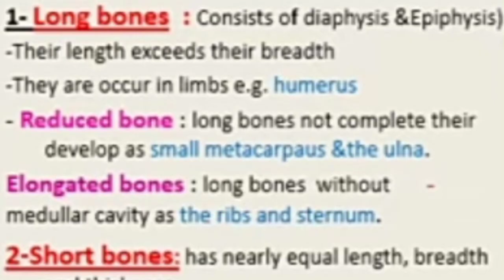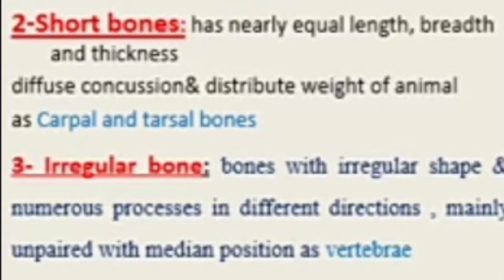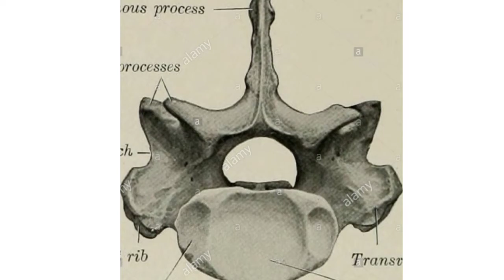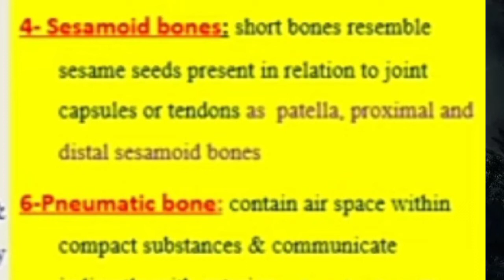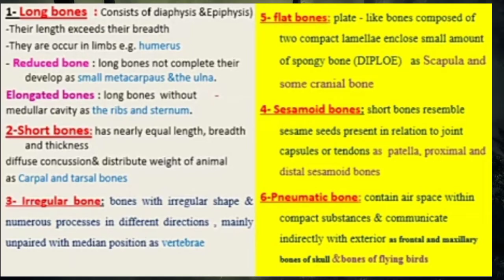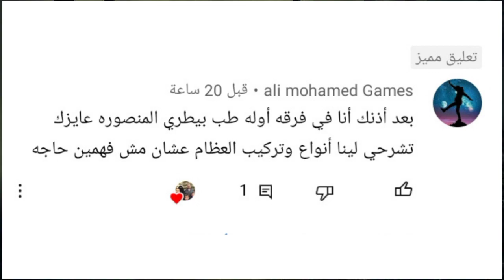محاضرة 1 تشريح Anatomy الفرقة الأولى طب بيطرى 🐧 الترم الأول 🐱 أناتومى 🐆 Types of bones 🐎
يوميات محمد وأمنية . الطب البيطرى  . البيطرى . كلية الطب البيطرى . الطب البيطري  . البيطري . معلومات عن الطب البيطرى  . هل الطب البيطرى له مستقبل . مجالات الطب البيطرى للبنات . الطبيب البيطرى  . كلية طب بيطرى  . دراسة الطب البيطرى عن بعد . طب البيطرى . تخصصات الطب البيطرى  . أقسام كلية الطب البيطرى  . أقسام الطب البيطرى  . أقسام كلية الطب البيطرى  . أقسام كلية طب بيطرى  . طب بيطرى خاص . مجالات عمل الطب البيطرى  . البيطرى الحكومى  . معلومات عن كلية الطب البيطرى ة. دورات فى الطب البيطرى  . مجالات طب بيطرى  . طب بيطرى فرع الوادى الجديد  . طب بيطرى فى الإمارات . طب بيطرى عين شمس . طب بيطرى عمان . طب بيطرى . Vet . Veterinarian  . اعرف كل حاجة عن كلية طب بيطرى وأقسامها . طب بيطرى بنها تنسيق . طب بيطرى المنصورة . طب بيطرى قناة السويس . طب بيطرى طنطا . طب بيطرى ولا صيدلة . طب بيطرى ولا تمريض . طب بيطرى وظائف . طب بيطرى ويكيبيديا . طب بيطرى جامعة العلوم والتكنولوجيا  . هل طب بيطرى له تكليف . هل ؤوجد طب بيطرى خاص فى مصر . طب بيطرى مدينة نصر . طب بيطرى مطروح . طب بيطرى مرحلة ثانية . طب بيطرى للبنات . مستشفى طب بيطرى كام سنة . طب بيطرى كريديت . طب بيطرى قسم التغذية . معلومات عن طب بيطرى الزقازيق  . كلية طب بيطرى طنطا . طلبة طب بيطرى  . طلاب الفرقة الأولى لكلية الطب البيطرى  . سنة اولى طب بيطرى  . طب بيطرى شبين الكوم . طب بيطرى شيرا الخيمة . طب بيطرى ساعات معتمدة . طب بيطرى روسيا . طب بيطرى رواتب . كلية الطب البيطرى  . كلية الطب البيطرى جامعة القاهرة  . كلية الطب البيطرى جامعة بنها كلية الطب البيطرى جامعة الأسكندرية . كلية الطب البيطرى جامعة قناة السويس  . كلية الطب البيطرى جامعة بدر . كلية الطب البيطرى وأقسامها . كلية الطب البيطرى والزراعة . كلية الطب البيطرى اسيوط . هل كلية الطب البيطرى صعبة . كلية الطب البيطرى مشتهر . موقع كلية الطب البيطرى جامعة القاهرة . كلية الطب البيطرى للبنات . الحد الأدنى لكلية الطب البيطرى 2021 . كلية الطب البيطرى سلطنة عمان . كلية الطب البيطرى جامعة طرابلس . كلية الطب البيطرى جامعة طنطا . صيدلية بيطرى . دكتور بيطرى . مستشفى بيطرى . بيطرى فقط . بيطرى حيوانات . بيطرى طيور . أقرب بيطرى . رقم دكتور بيطرى . مستشفى بيطرى ٢٤ ساعة . محل بيطرى . طبيب بيطرى مجانى . دكتور بيطرى منزلى . مستشفى بيطرى مجانى . رقم دكتور بيطرى للقطط . ربم طبيب بيطرى . أرقام دكتور بيطرى . أقسام طب بيطرى . أقرب طبيب بيطرى . أقرب بيطرى حيوانات . طبيب بيطرى أون لاين . مستشفى بيطرى حكومى . مختبر بيطرى . رقم بيطرى قطط . مستشفى بيطرى مجانا . أقرب طبيب بيطرى . تخصص طب بيطرى . طب بيطرى بنات . علاج بيطرى . مجالات شغل طب بيطرى . مركز بيطرى . تخصص بيطرى . محل بيطرى حيوانات . أقرب مستشفى بيطرى . مهام الطبيب البيطرى  . دواء بيطرى . مواد طب بيطرى  . بكالريوس طب بيطرى  . عنوان كلية الطب البيطرى  . بيطرى . مهنة الطب البيطرى  . طب بيطرى جامعة خاصة .

اول سكشن تشريح الترم الاول المحاضرة الأولى كلية الطب البيطرى Scapula  .

كورس مصطلحات الكيمياء الحيوية biochemistry  الفرقة الأولى المحاضرة الاولى كلية الطب البيطرى.

كورس مصطلحات هستولوجى Histology  الترم الأول المحاضرة الأولى كلية الطب البيطرى الفرقة الأولى .

محتوى الفيديو :

0:00 مقدمة .

0:44 سؤال لطالب فى الفرقة الأولى

1:52 Types of bones .

2:40 long bones  .

3:47 Short bones

4:40 irregular bones .

5:31 Flat bones

6:15 Sesamoid bones  .

7:03 pneumatic bones  .

8:15 لا تنسى الإعجاب بالفيديو والاشتراك بالقناة وتفعيل ذر الجرس ليصلك كل جديد  .